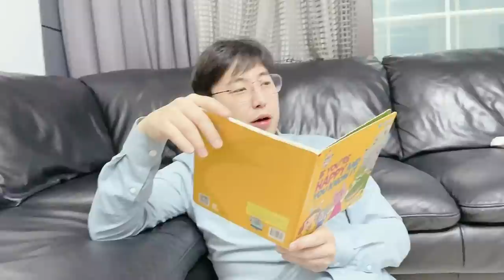罕見韓國婆婆沖公公發急，沖著公公一頓教育，看公公做了啥？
Rare Korean mother-in-law rushed at her father-in-law and gave him an education to see what his father-in-law did?